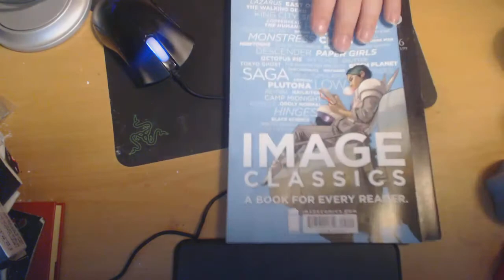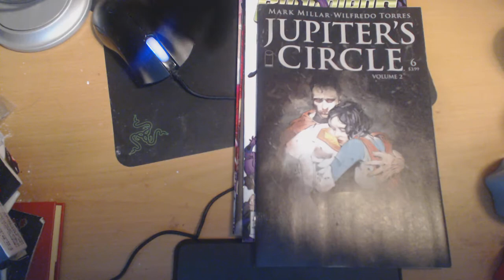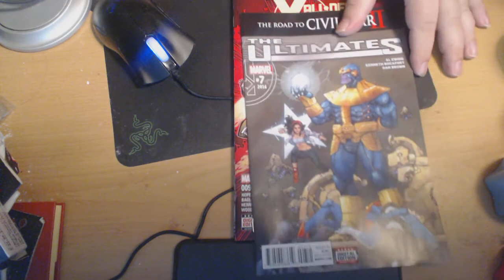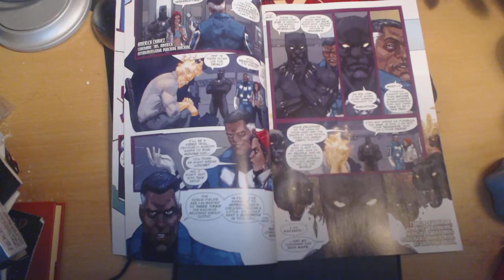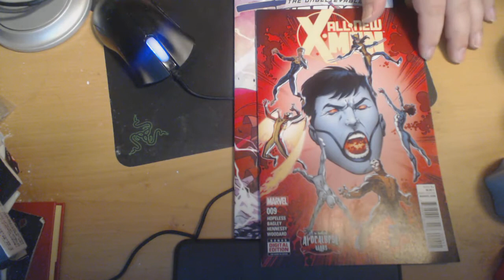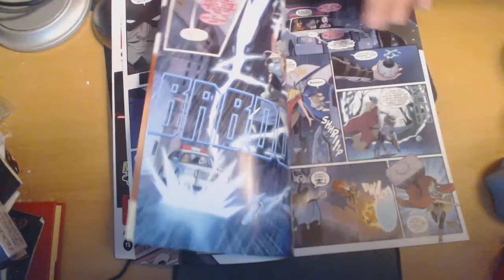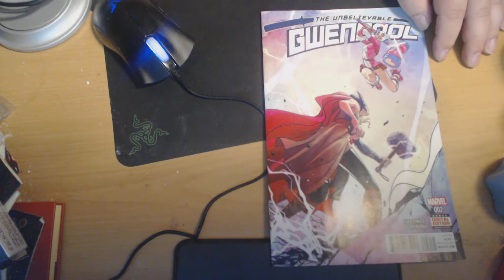Majin Oni's Piled high Stack of Reviews ep39